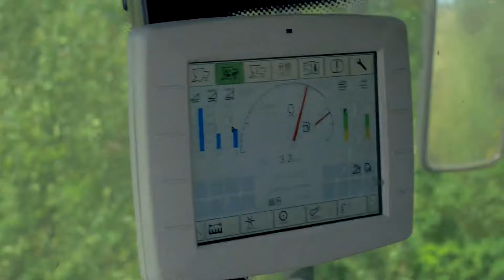Зачем искать другое, когда есть Ростсельмаш?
Парк техники хозяйства «Курдумовское» полностью состоит из агромашин Ростсельмаш. Николай Минакин, советник генерального директора, уверен, что это лучшее решение для условий Ярославской области. Комбайн ACROS 595 Plus работает уже пятый сезон, и за это время не было ни одной поломки, проводится только регулярное техническое обслуживание. Сервис, кстати, работает безукоризненно. О других преимуществах техники Ростсельмаш — в видео.